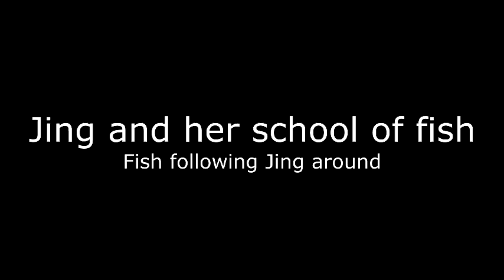Jing and her school of fish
Fish swim after Jing.